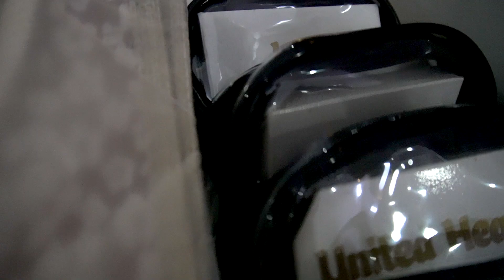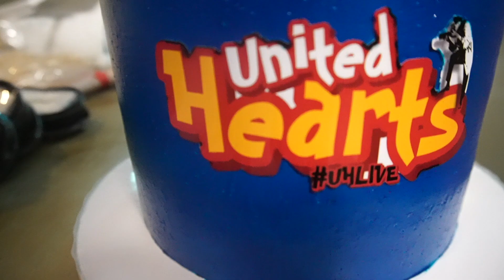Happy 1st Anniversary United Hearts Family